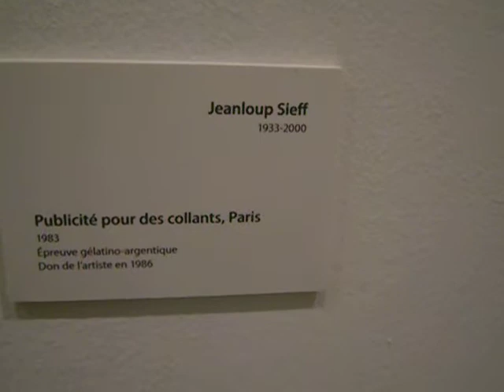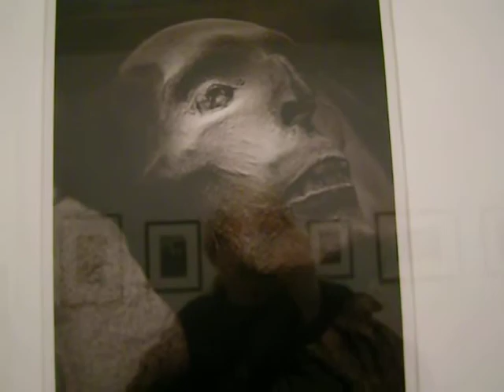Butts, Death and the Beach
I had permission to make this clip at this museum of modern art in Paris, France, near Trocadéro.  It was free and I recommend it.  Parisians refer to it as MAM, if you want to go.  I can also take you there.

We see here various butts.  I was a model for years and not being tall, super skinny or gorgeous, I usually was hired for my various parts and pieces, which included my butt, so I enjoyed seeing this stuff.

If you want any guiding to catacombs or ossuaries in France, I'm your man, so to speak.

The Buffet beach painting reminded my spouse of Jacques Tati.  Beaches are so gross when there are people there, face it.